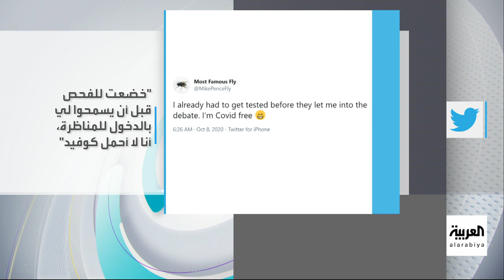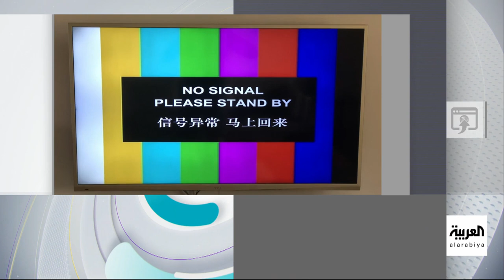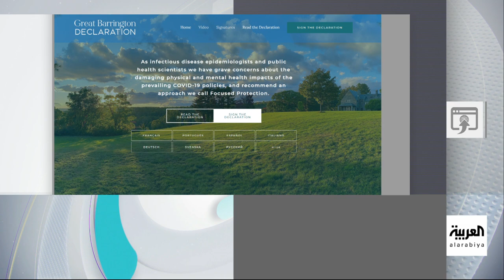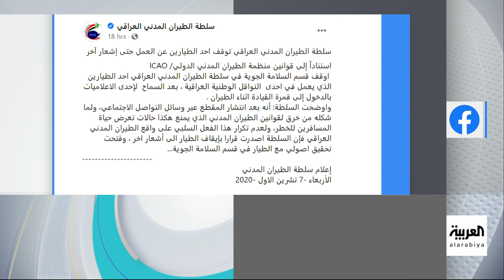تفاعلكم | نائب تونسي يصف البرلمان بوصف مشين واعلامية عراقية في أزمة بسبب فيديو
نائب تونسي يصف البرلمان بوصف مشين واعلامية عراقية في أزمة بسبب فيديو

ـــــــــــــــــــــــــــــــــــــــــــــــــــــــــــــــــــــــــــــــــــــــــــــــــــــــــــــــــــــــــــــــــــــ